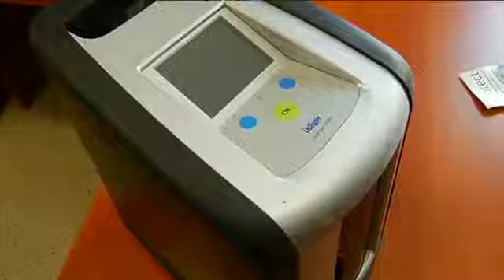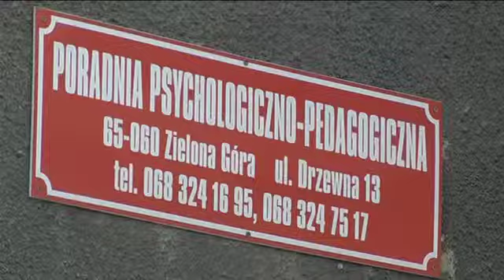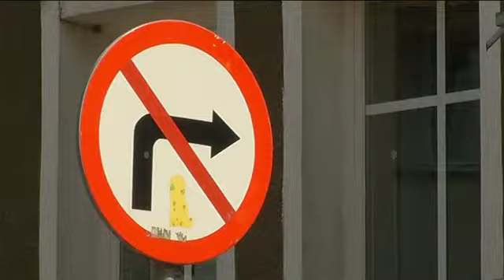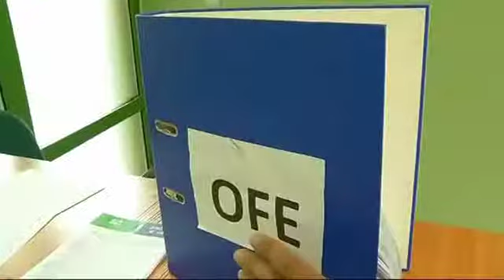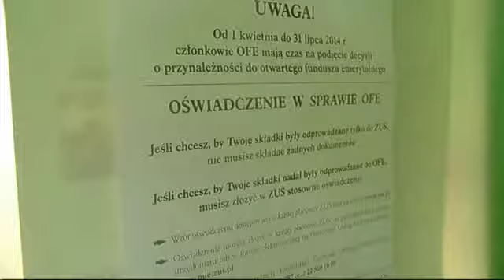KL 07082014 169 SD RTVLubuska